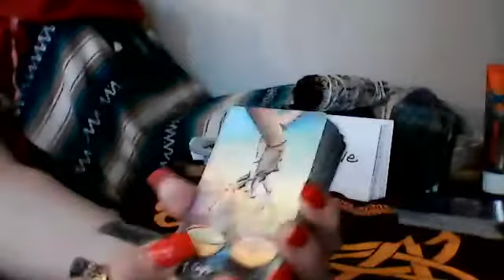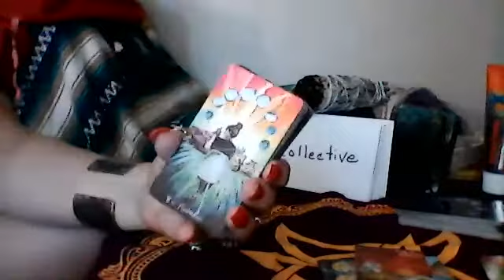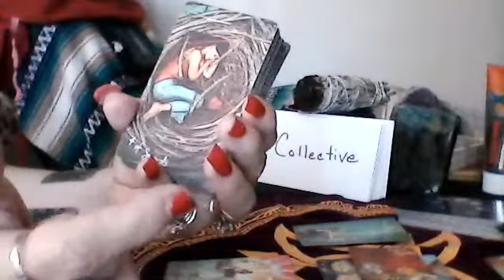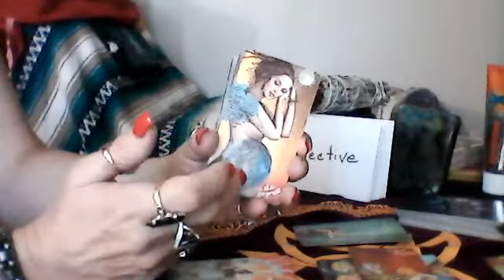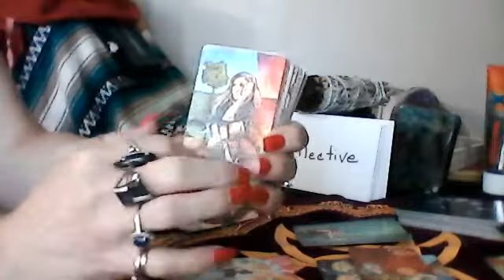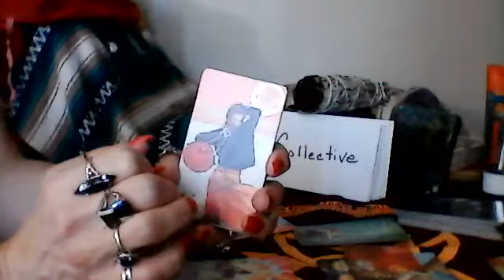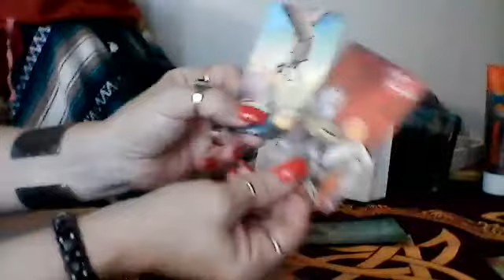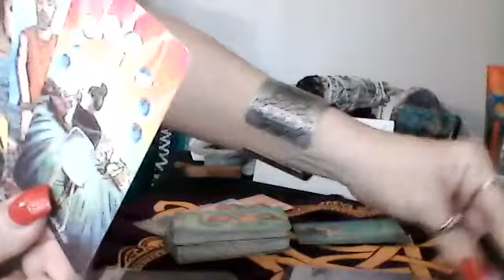Collective - 2 of Cups - True Love - You Are The Empress - King of Love - King and 8 of Pentacles